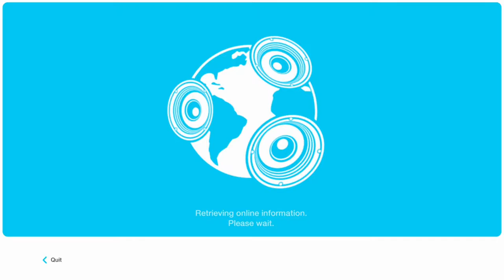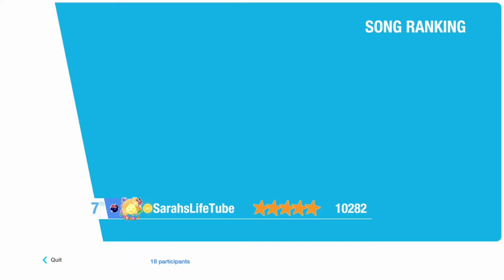Just Dance 2021 World Dance Floor #18 | Kick It Extreme, Buscando Extreme, Señorita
This is my next gameplay of The World Dance Floor Tournament in Just Dance.

I played on my PS5 through my JD2021 game.

This tournament was made up of these 3 songs:
1. Kick It - Extreme Version by NCT 127: 5 STARS
2. Buscando - Extreme Version by GTA & Jenn Morel: 5 STARS
3. Señorita by Shawn Mendes & Camila Cabello: MEGASTAR

I came #7 in this tournament. Today I was in a Dance room with pro’s scoring really high on each song. So I didn’t get a 1st, 2nd or 3rd place in the tournament but I was really happy with my scores and effort today especially consider songs 1 & 2 were Extremes!!!